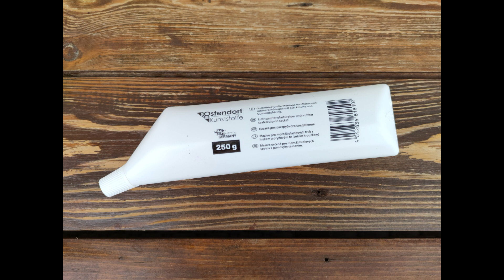Mazadlo pro HT/KG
• pro snadnou instalaci zásuvných odpadních systémů